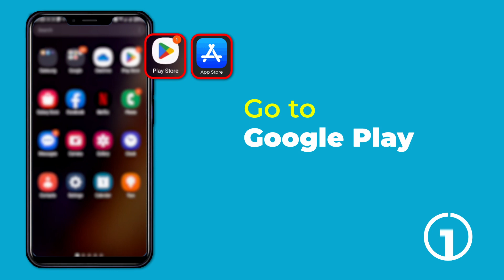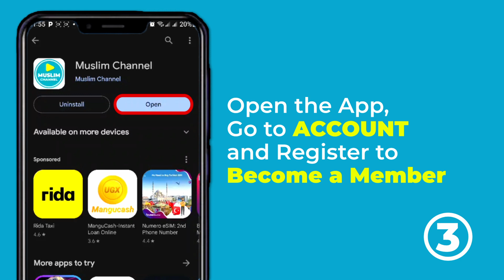JUMAH RECAP: (ENGLISH) HOW THE WORLD HAS FAILED PALESTINE - Imam. Abdu Weli @Masjid Tawheed